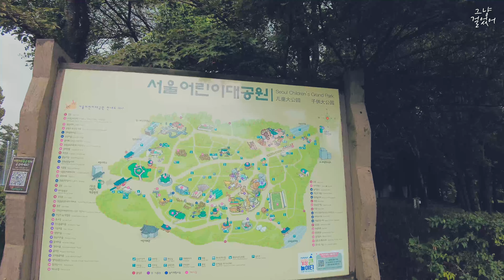[4K] 🚶Walked through Children's Grand Park